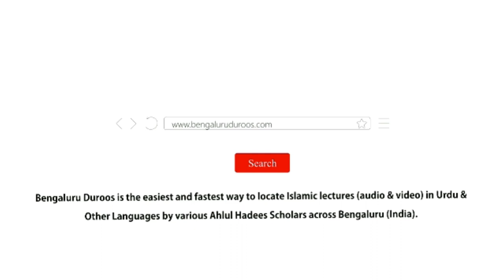Jumu'ah Khutbah | Maal Ka Fitna Aur Baitul Maal Ka Kirdar by Shaykh Hafiz Abdul Haseeb Madani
Jumuah Khutbah held on 10th Mar 2023 by Shaykh Hafiz Abdul Haseeb Umari Madani @ Masjid-e Fatima, Sirsi

Topic: Maal Ka Fitna Aur Baitul Maal Ka Kirdar

٠٠٠٠٠٠٠٠٠٠٠٠٠٠٠٠٠٠٠٠٠٠٠٠٠٠٠٠٠٠٠٠٠٠٠٠٠٠٠٠